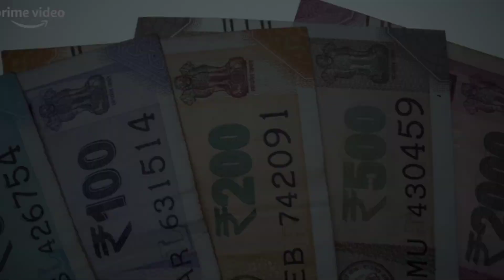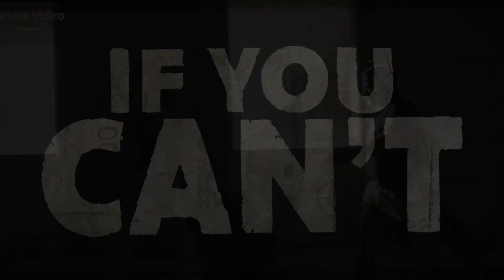FARZI - Official Trailer | Raj & DK | Shahid, Sethupathi, Kay Kay, Raashii | Prime Video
farzi
shahid kapoor
farzi trailer
farzi shahid kapoor
farzi release date
farzi official trailer
farzi series 2023
farzi series
farzi trailer reaction
farzi movie
farzi review
farzi amazon prime
farzi web series 2023
vijay sethupathi
farzi movie update
farzi shahid kapoor amazon prime
farzi shahid kapoor trailer
farzi web series
prime video
new trailer
shahid kapoor new movie trailer
farzi shahid kapoor series
farzi trailer censored
new series
farzi trailer hindi
latest web series
farzi web series review
farzi web series censored
web series
farzi movie trailer
review
new
kay kay menon
trailer
amazon prime
farzi series review
movie
reaction
farzi web series trailer
vijay sethupati
amazon prime video
film
bollywood
best indian web series
farzi reaction
farzi teaser
kk menon
thriller
shahid kapoor farzi trailer
shahid kapoor movies
suspense
comedy
farzi web trailer
marzi web series shahid kapoor
amazon

best
farzi movie review
raj & dk
upcoming movies
upcoming movies 2022
farzi series reaction
farzi release 10 feb
farzi movies trelair
raashi
pj explain
comicvers
bnftv
dr.detective tv
indian money highest
crime drama series
amazon prime video new series
rashi khanna new series
kay kay mannan new series
vijay sethupathi new series
shahid kapoor new series
new series review
new movies

prime movies
hbo movies
hulu movies
movies on netflix
best movies on netflix
interesting movies
hollywood movies
hollywood actors
california
neighborhood in los angeles
hollywood actresses
hollywood
tollywood vs bollywood
tollywood actresses
tollywood movies 2022
tollywood movies
tollywood actors
tollywood
bollywood hungama
bollywood box office
bollywood movies
bollywood actors
bollywood actresses
shahid kapur new movies
shahid
official trailer
pakistani reacts to india
pakistani reaction
new trailer reaction
indian movie reactions
pakistani reaction to india
indian reaction
movie reactions
pakistani movie reactions
pakistani reactions
pakistani reacts
pakistan
farzi web series all episodes
south hindi movies

rashi khanna stunning looks at farzi web series launch
farzi series cast
farzi series release date
farzi web series shahid kapoor
2023 bollywood
farzi web series 2022
prime web series hindi
prime video web series in hindi
farzi explained
farzi web series explained
vijay sethupathi new movie
vijay sethupathi movies
bollywood new songs
farzi web series teaser
new hindi songs
farzi trailer shahid kapoor
film companion interview
film companion review
film companion
anupama chopra review
shahidh kapoor new movie
farzi reasons
shahid kapoor new movie 2022
farzi reviews
farzi movie interview
farzi movie trailer launch
farzi movie shahid kapoor
farzi movie full
farzi promo
why to watch farzi
farsi
sunny shahid kapoor
sunny
shahid kapoor farzi
farzi webseries review in bangla
farzi review bangla
farzi review aritra gyan
farzi webseries review
film criticism
tv series
anime
reloaded media
reload
tv show
series
film review
rating
response
malayalam
malayalam explanation
malayalam review
critic
cinema
reeload media
farzi malayalam review
farzi vijay
ybp filmy
chanchal gill
farzi trailer prime
farzi movies
farzi vijay sethupathi
reasons to watch farzi
farsi prime video
farzi tamil review
tamil bhaiya
achara
reaction video
filmy reaction
best reaction videos
music reaction videos
production
productions
baba
yogi
top 10
crime thriller series
abhi ka review
family man series
vijay setupathi
best web series
amazon prime web series review
telugu review
reviews
movie matters
telugu movies
pak reaction
funny reaction
farzi telugu review
farzi movie trailer telugu
reacts by irfan
regina cassandra
chittranjan giri
zakir hussain
bhuvan arora
raashii khanna
farzi telugu
farzi prime video
crazy
song
music
dialogue
box office
performance
famous
celebrities
lifestyle
society
entertainment
humor
funny
action
romance
drama
hindi cinema
upcoming movies 2023
asia
india
actress
actor
movies
movies 2023
raj and dk
amol palekar
zakir husain
raashi khanna
analysis
farzi series best scene
farzi review in hindi
farzi review tamil
upcoming
farzi hindi review
makkal selvan
ragina cassandra
farzi amazon
rashi khanna
movie 2023
best upcoming
funny reviews
hollywood movie reviews
poster review
teaser review
trailer review
movie reviews in hindi
bollywood movie reviews
rj raunak reviews
latest movie reviews
raunak reviews
2021
latest raunak show
baua ki comedy
bauaa nopo